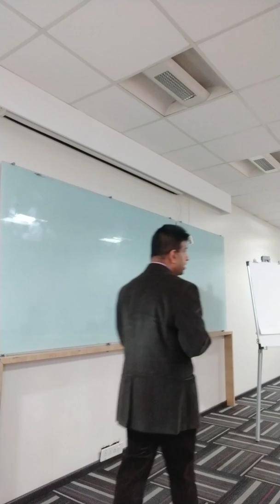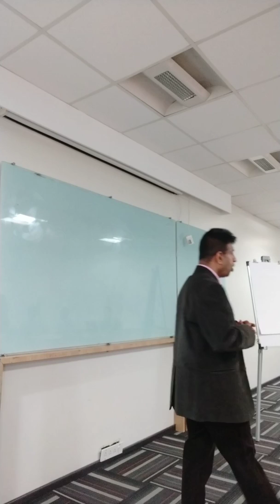Faith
Faith Story Of Famine